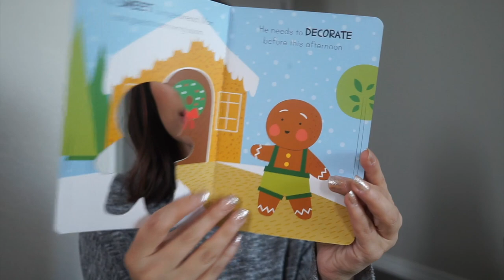🎄 VLOGMAS DAY 1: CHRISTMAS DOLLAR TREE HAUL | TheTerrasAdventures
I hope you enjoy vlogmas day 1! I am going to try my best to post daily!